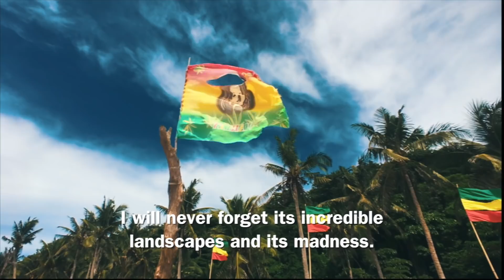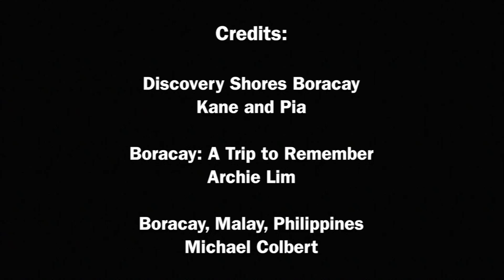Boracay, perdido en un mundo paralelo • Episodio 5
Mi camino continua en Boracay un paraiso al norte de Filipinas  tanparecido al Caribe que parece que llegaras a un mundo paralelo.

Boracay comenzo como un destino secreto de los mochileros Australianos y Europeos en los años 80, para los 90 ya hacia parte de las principales series de guías de viajes, hoy es un destino mundial que recibe más de un million y medio de visitantes al año.

La fama por supuesto esta muy bien ganada, entre las playas cristalinas, todo tipo de actividades acuaticas, las villas frente al mar y la sobredosis de atardeceres es un lugar mágico.

Estar en filipinas es como entrar en una dimension paralela del caribe Colombiano, las ciudades tienen nombres extrañamente familiares Consolación, Toledo, Medellín, Santa Catalina, San Carlos.

Como en Colombia,Filipinas es un mundo polar por un lado te encuentras la exhuberancia de las playas, llenas de opciones y entretenimiento, y por el otro lado el berenjenal de la vida diaria y el caos casi macondiano de las calles.

El paisaje es tan parecido que cuesta creer que no estas en Colombia. Las iglesias, las casas, buses pequeños, todo parece sacado de un pueblo del Caribe.

Podría contarte historias magnificas de la gente que conocí, los atardeceres en las playas desconocidas de Boracay, pero sería dificil describir en palabras un paraiso que debes visitar para poder entenderlo.

Mi camino continúa, pero Boracay ha sido una lugar que llevare en mi memoria, con sus paisajes y su locura.

Drone Footage:
Kane and Pia - Discovery Shores Boracay
Archie Lim - Boracay: a trip to remember
Michael Colbert - Boracay, Malay, Philippines